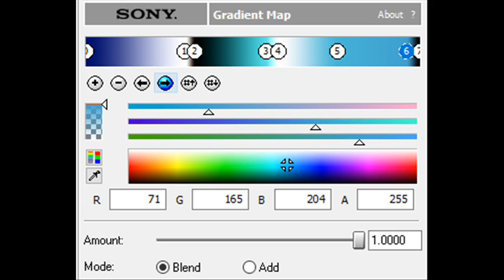How to Make SpinCycleFlangedPulseChorded